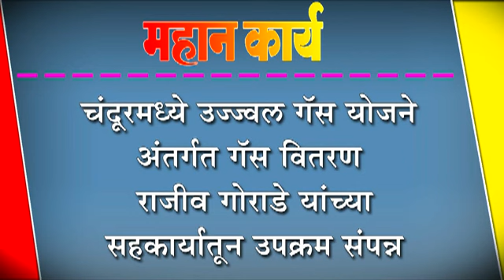चंदूरमध्ये उज्ज्वल गॅस योजने अंतर्गत गॅस वितरण : राजीव गोराडे यांच्या सहकार्यातून उपक्रम संपन्न